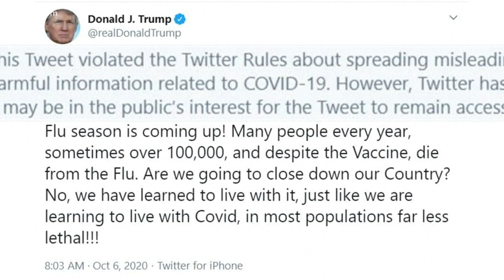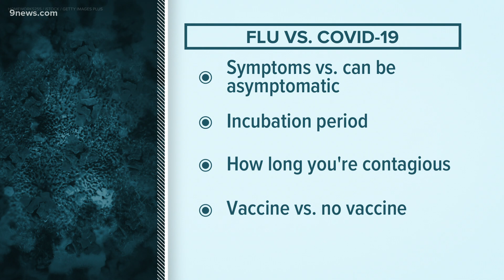Seasonal flu vs. COVID-19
9Health Expert, Dr. Payal Kohli, says the flu and COVID are both respiratory viruses but there are some differences in how they spread and there's one major difference - we have a vaccine for the flu.